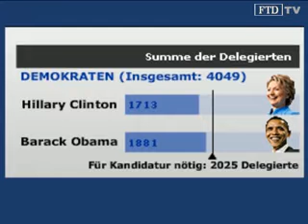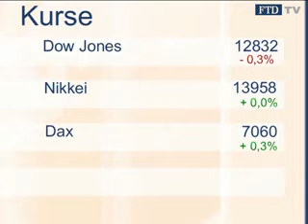Business a.m. vom 14.05.: Erste US-Maßnahmen gegen Ölhausse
Infineon vor Showdown. Kurzachrichten. Börse. Termine des Tages.